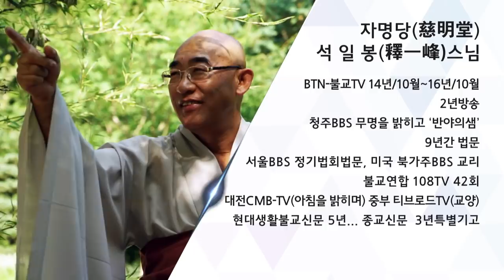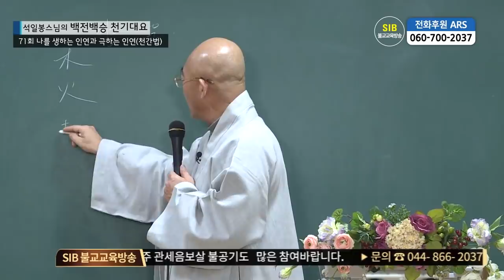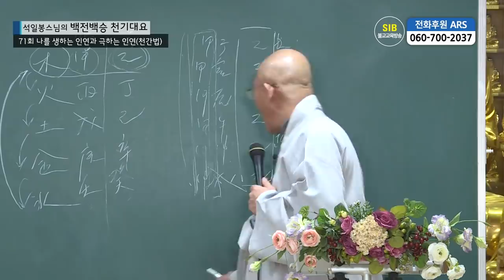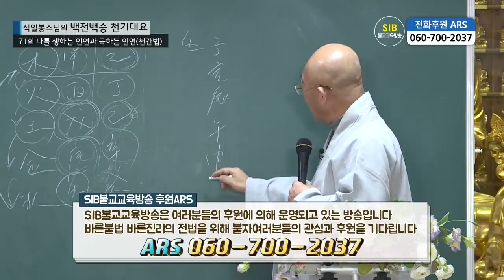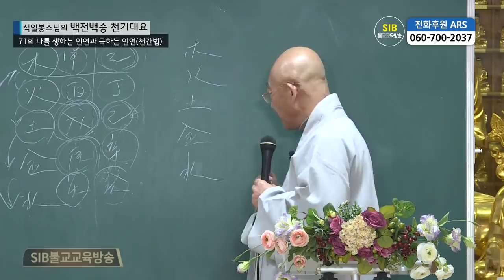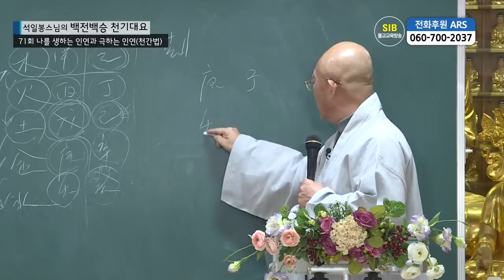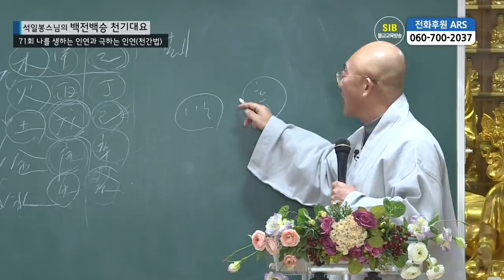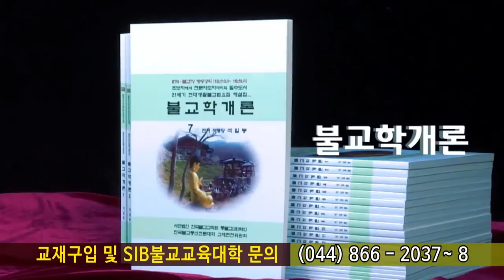백전백승 제71회... 나를 생하는 인연과 극하는 인연(천간법)